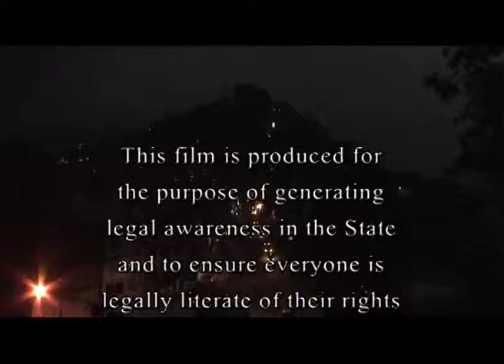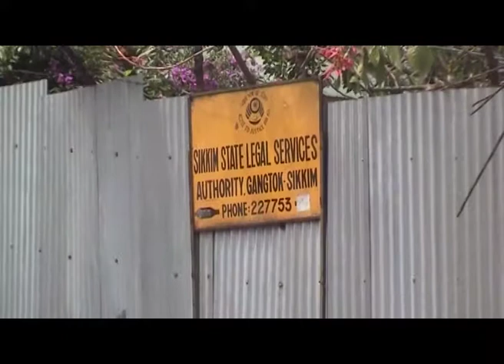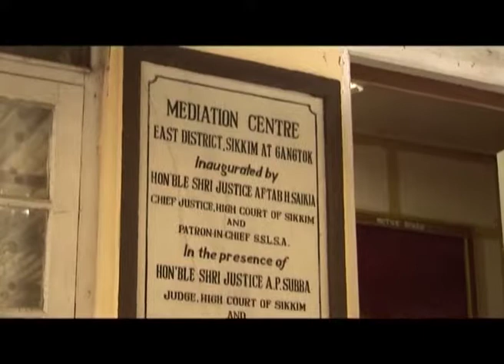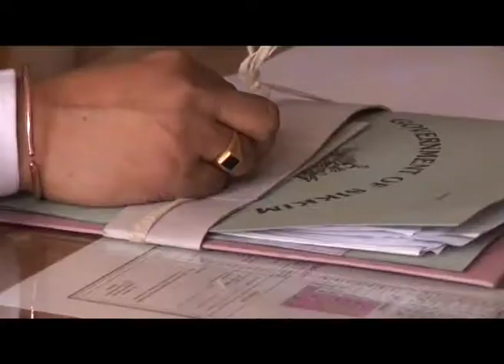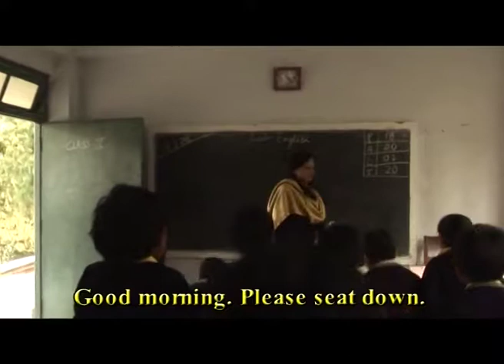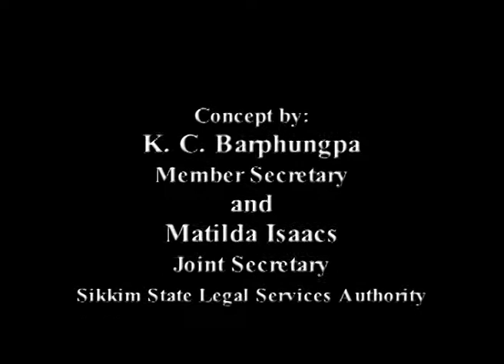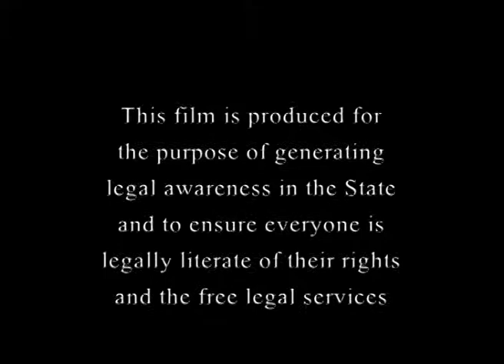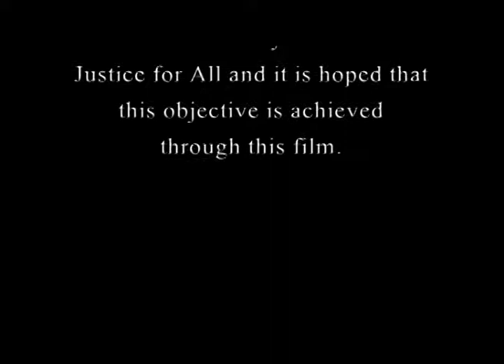Access to Justice - Sikkim Legal Service Authority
Subject : Law
Course  : Enrichment programme in Law and Human Rights